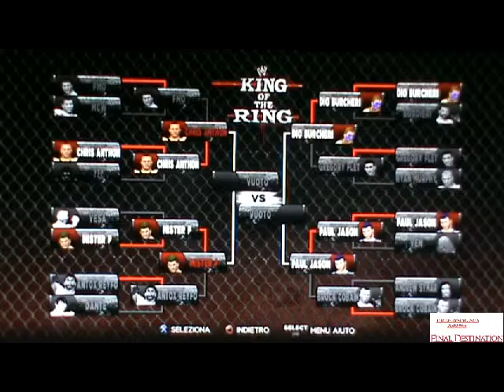WWEF RISING SUN Final Destination 2020 (Part 1)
WWEF RISING SUN Final Destination 2020 (Part 1), (24/02/2020)

WWEF Final Destination is here!! The last stand before Wrestlemania 35 is here with us and tonight we'll find out who really ran David Johnson over about one month ago. Besides, the WWEF Championship will be on the line to determine who is the real champion between Stefandrew, the champ. and Bordieri and they collide in a falls count anywhere match. Sally McDorian will try to back to the top winning the WWEF Women Championship, taking it away from M.Agostine. N who is going to Wrestlemania 35 for the final match of the king of the ring tournament??? Berny and NBD will face off in an Inferno Match???

FULL CARD:

PRE SHOW:

- Rockstone Ch vs Ryan Murphy, WLF Championship

- Viktor vs Vesa, 1 vs 1

- Mancio vs Franco Palmieri, 1 vs 1

MAIN SHOW:

- Chris Anthony vs Mister P, 1 vs 1, 1st Semifinal Match, King of the ring tournament

- Sally McDorian vs M.Agostine Ch, WWEF Women title

- Dio Burcheri vs Paul Jason, 1 vs 1, 2nd Semifinal Match, King of the ring tournament

- David reveals who ran him over one month ago.

- Berny Ch. vs NBD, Inferno Match, Hardcore Title

- Stefandrew Ch. vs Bordieri, MAIN EVENT, WWEF Championship, Falls Count Anywhere Match.